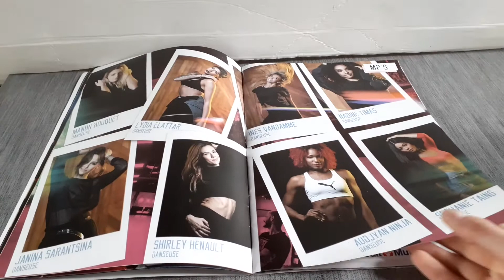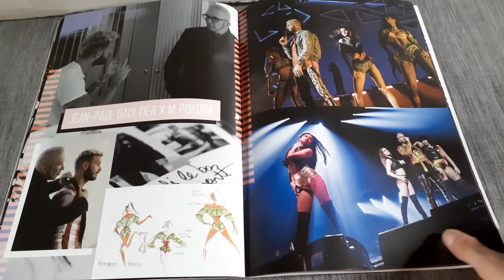/ UNBOXING LIVRET PHOTOS TOURNÉE MY WAY TOUR M.POKORA /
Je fait des vidéos :
gameplays,
lives youtube,
unboxings,
présentations,
onboards,
concerts,

Oublie pas d'activer la cloche pour recevoir les notifications de sorties de vidéos

A bientôt